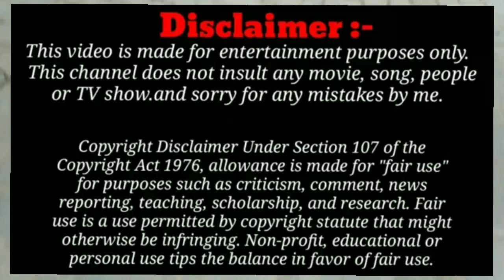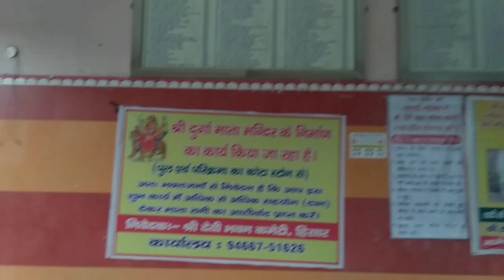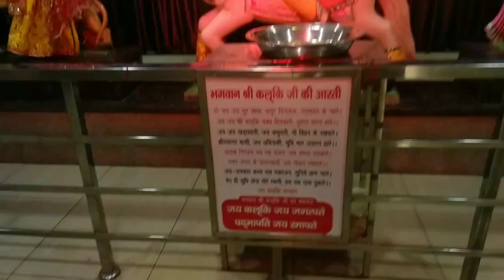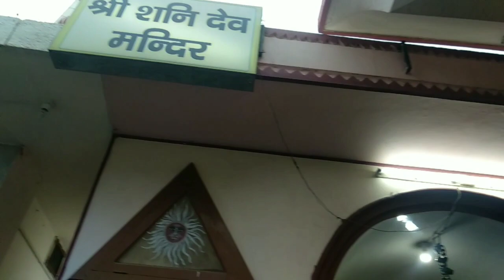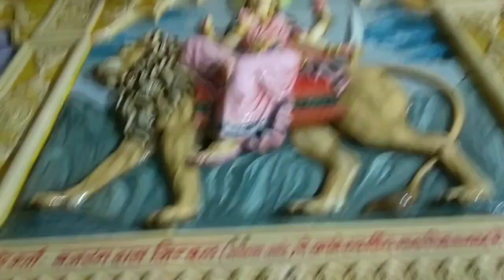Devi Bhawan Mandir Hisar (देवी भवन मंदिर) Full Video 📷 | Part-1😍| 4th Vlog💃| Anjali kherwal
Hello Everyone
I'm ANJALI KHERWAL
My New Vlog based On Devi Bhawan Mandir Hisar Haryana (देवी भवन मंदिर)

Devi Bhavan Mandir is a historic and popular religious shrine of Hisar. It’s believed that initially during its time of construction the temple comprised of four idols, that of goddess Kali Mata, Durga Mata, Lord Mahadev s Family and Bhairon Baba which was surrounded by a water tank. As time passed by the temple-complex subsequently housed ten more idol of different gods and goddesses which resulted in the temple gaining more importance and popularity.
One of the most important religious places of Hisar is Shri Devi Bhawan Mandir. As Hisar was ruled by the Sikhs between the period of 1768 to 1781, it is thus believed that the present Devi Bhawan Mandir was the Maharaja Amar Singh of the Patiala in or around 1770. It was constructed on the bank of the branch of the West Jamuna Canal. As the days went by, the importance of the Mandir increased considerably.

According to some report, at the time of the formation, the Mandir had four murtis of Kali Mata, Durga Mata, Bhairon Baba and Mahadev's Family. To begin with, the Mandir-complex weas surrounded by a water tank. Subsequently, ten more murtis of different gods and goddesses wear.

Video credits :-

Director By : Anjali kherwal & Team
Edited By : Anjali kherwal
Cover Page Edited By : Manvendra Singh Rajawat ( Ninjaz Manu)
Concept By : Anjali kherwal & Team
Team Members Name : Anjali kherwal, Manisha

Hope u like this Vlog 🤗.

Add me on Snapchat! Username: anjalikherwal08

If you like this or have any suggestion for feedback.